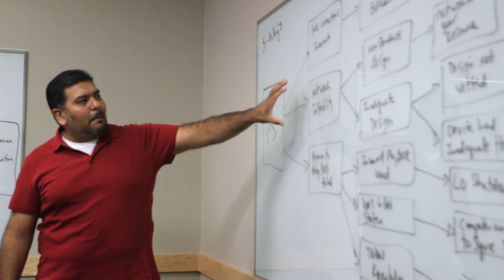Rackspace Data Centers - The Difference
In today’s environment, where nearly all applications are hosted in the cloud, connectivity disruptions can quickly cripple the reputation of enterprises. To create a powerful and reliable data center hosting service, Rackspace leverages Lean Six Sigma principles, including 5S, visual controls, mistake proofing, standardized work procedures, root cause analysis and others. Doing so has allowed us to become world-class in the multi-cloud industry and has enabled Rackspace to deliver five 9s uptime — that’s 99.999 percent uptime — year after year for our customers.